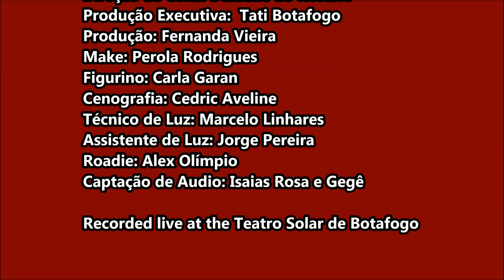Quintal - Zanna - English Subtitles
Brazilian Music With English Subtitles. Come to Know the best of Brazilian Music. O melhor da Música Brasileira com Legendas em Inglês.

This video not intend to infringe copyright. It's intended only to dissemination of Brazilian music to English speakers.

The intention of this channel is not to encourage piracy, or infringe on copyright, but rather to promote and (in some cases) to present some musics and the artists to be better known worldwide.

Lyrics Portuguese and English

"Quintal" by Zanna - Composer: Zanna

A gente aqui
We here
Em casa a vida aqui
At home, life here
Os nossos beijos
Our kisses
Livros, discos, cama e objetos
Books, LP/CDs, bed and objects
Detalhes de nós
Details about us
A gente tá perto
We are close
We are so close
Se quiser
If you want
Pega a tuas asas e traz
Pick up your wings and bring them
Há muito tempo na poeira do armário esperam
They’ve been waiting a long time in the closets dust
Se quiser voar
If you want to fly
Chega mais perto
Come closer
Chega mais perto, hmm
Come closer, humm
Existe um lugar
There is a place
Um canto no mundo pra nós, hmm
A corner in the world for us, humm
Existe um lugar
Pra onde eu quero voltar e ter você perto
To where I want to go back and have you close
Te ter mais perto
Have you closer
Sabe, amor
You know, love
Levei muito tempo, eu sei
I took a lot of time, I know
Pra querer me misturar
To want to mix me up
Juntar a vida e os panos
Bring together life and cloths
Morar com você
Live with you
Pra gente estar perto
So, we could be together
Te ter mais perto, ooh
Have you closer, ooh
Existe um lugar
Existe um lugar
Where I want to go back and have you close
Muito mais perto
Much closer